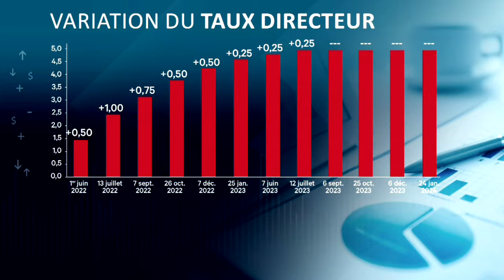La Banque du Canada maintient son taux directeur à 5% - reportage